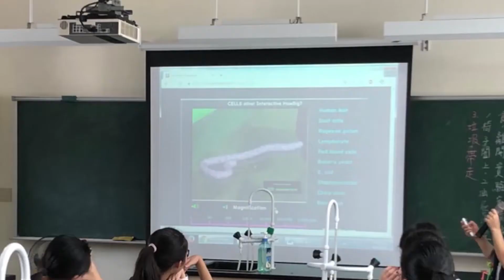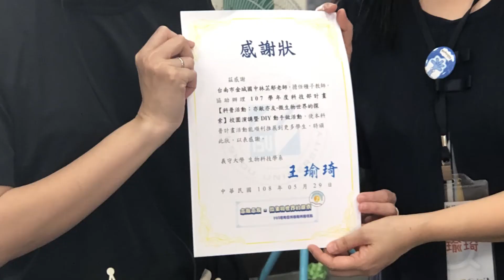2019/05/29 金城國中